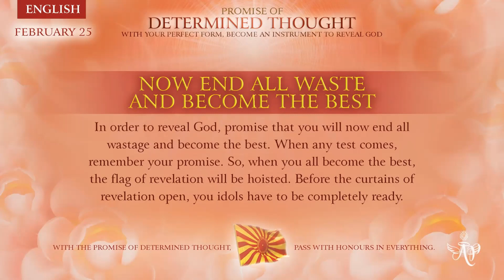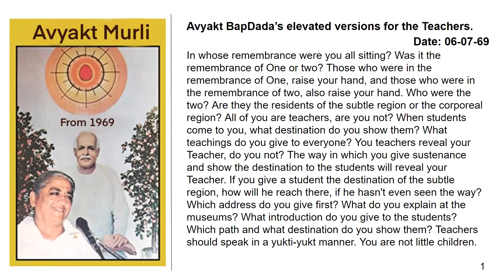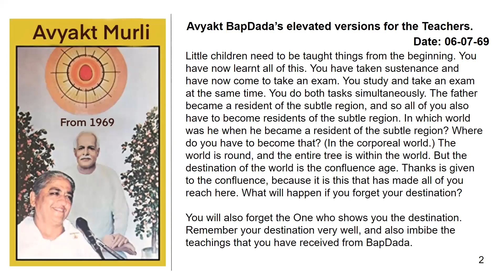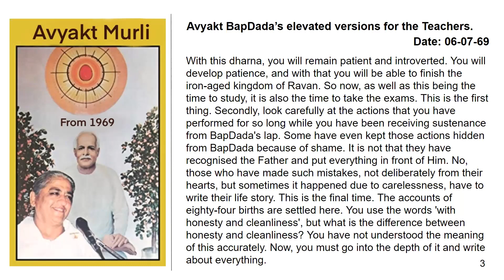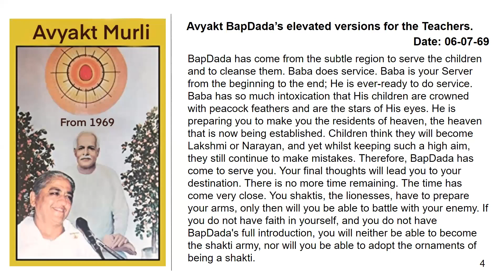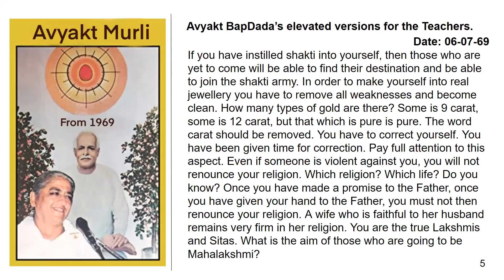Tamil, February 24,2023 Mohini Didi Now End All The Waist And Become The Best # 24